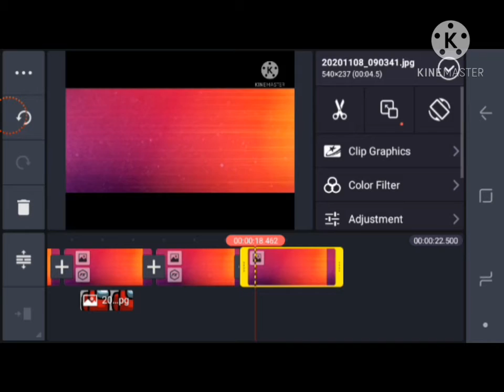how I make a intro